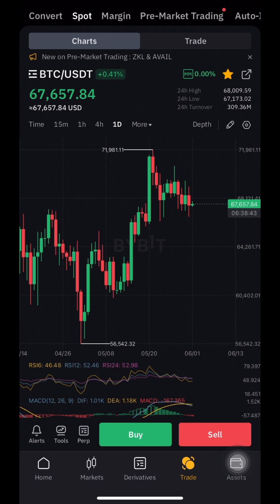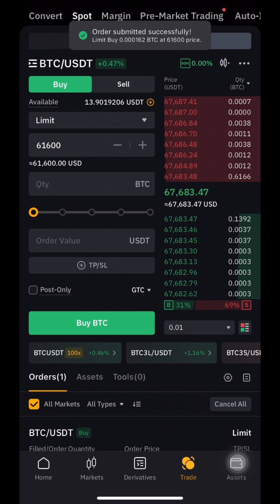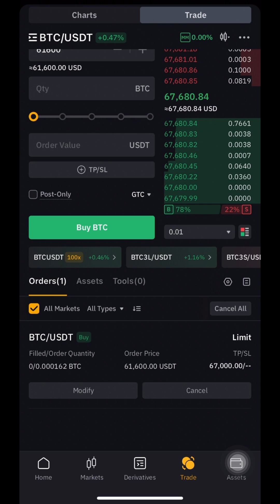How to Create a Buy Limit Order on Bybit: Example with BTC from mobile phone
Welcome to our video on how to place a Buy Limit order on the Bybit exchange, using BTC coin as an example. If you're looking to enhance your cryptocurrency trading skills, you're in the right place!

In this video, we will guide you step by step on how to create a Buy Limit order on the Bybit platform. We'll cover selecting the BTC coin, setting your desired entry price, and expectations for the trade. This type of order allows you to buy assets at a lower price than the current market value, making it a crucial tool for experienced traders.

By following our detailed instructions, you'll be able to easily place your Buy Limit orders and improve your results on the Bybit exchange. Don't miss the opportunity to refine your trading skills – watch our video now!

I am not responsible for any materials mentioned in the video and will not be liable for any damages or losses associated with any products or services mentioned in the video. I encourage viewers to conduct their own research with due diligence about the company, product or service mentioned in the press release.